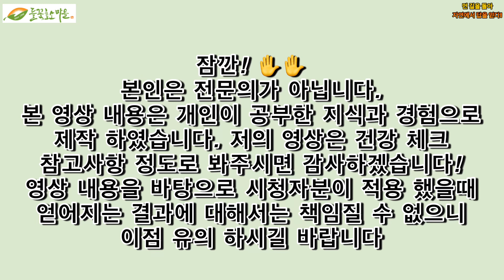“나의 꿀 피부 비결 레몬물 마시기”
레몬 물 마시고 꿀피부 만들자~~